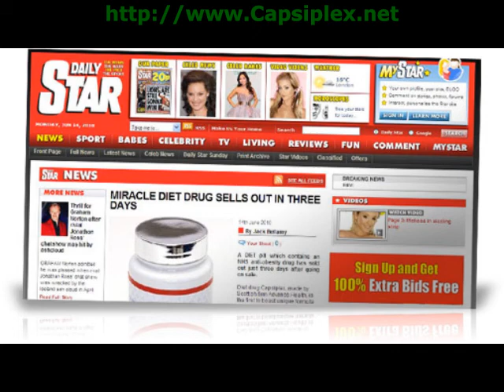buy capsiplex online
Capsiplex can burn 278 additional calories per day, burn fat and partly eliminate your urge for food for quick easy weight loss